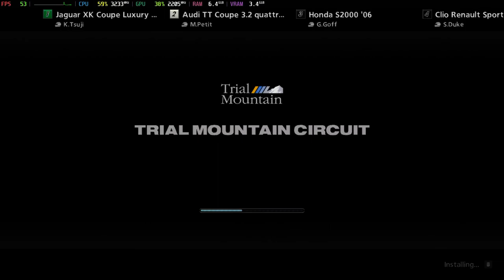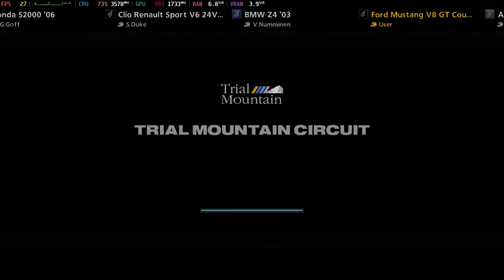Is Gran Turismo 5 Playable? RPCS3 Performance [GTR6 Mini PC]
Configuration:
SPU block size = Mega
Accurate RSX reservation access = On
RSX FIFO accuracy = Atomic
Disable ZCull occlusion queries = On

System Information:
Model: Beelink GTR6
OS: Bazzite
CPU: Ryzen 9 6900HX @ 4.9GHz
GPU: AMD Radeon 680M @ 2.4GHz
RAM: 32GB DDR5 @ 4800MT/s